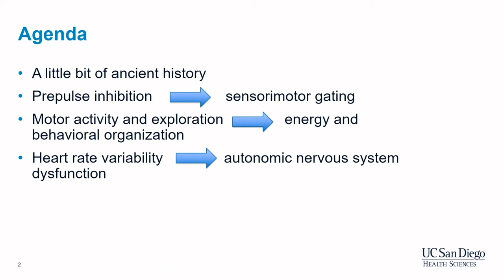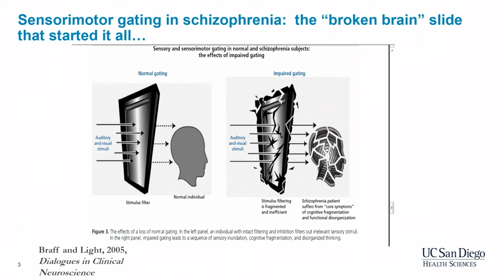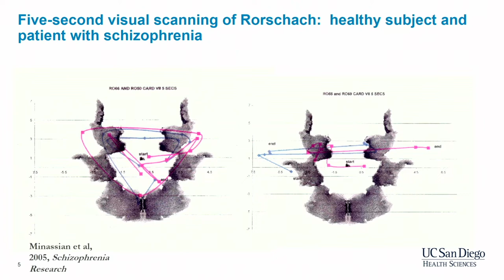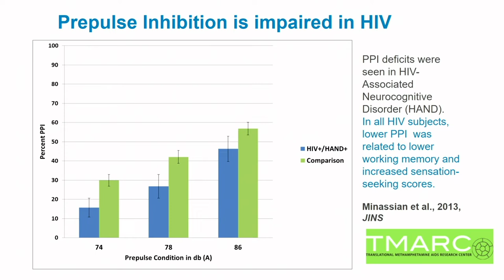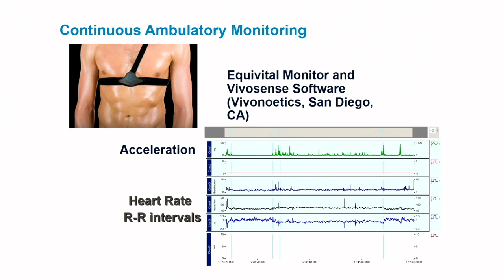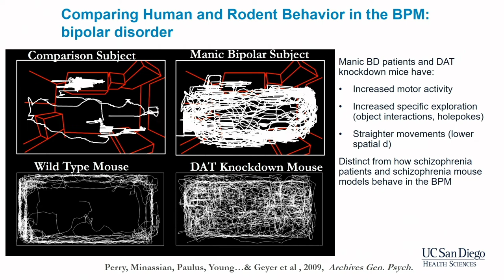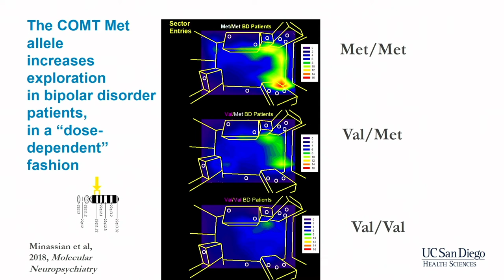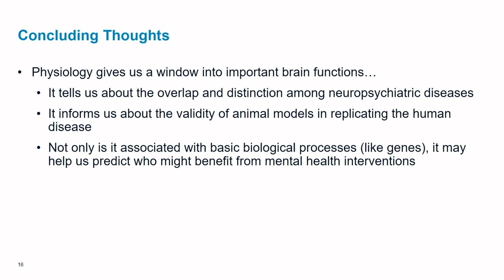Day 2 - Arpi Minassian, PhD - What the Body can tell us about the Brain: Using Physiology...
UCSD Department of Psychiatry 50th Anniversary Symposium - Day 2 - Session 5: Memory & Cognition, and Motivation Research - What the Body can tell us about the Brain: Using Physiology to Understand Neuropsychiatric Diagnoses by Arpi Minassian, PhD.

Arpi Minassian, PhD
Clinical Professor, Department of Psychiatry
University of California, San Diego

Dr. Minassian received her doctorate from the California School of Professional Psychology-San Diego. She completed her predoctoral internship in the UCSD Psychology Internship Training Program and her post-doctoral training in the NIMH Fellowship in Biological Psychiatry and Neuroscience. She joined the Psychiatry faculty in 2004 and is currently a Health Sciences Clinical Professor. She is a faculty psychologist at the Medical Center and Chief of Embedded Services in the clinical division. Dr. Minassian’s research program is focused upon understanding the relationship between biology and behavior. Her research has implemented physiological and cognitive paradigms to understand brain dysfunction in psychiatric populations such as bipolar disorder, schizophrenia, PTSD, and substance use as well as neuromedical conditions such as HIV. The methodologies she has helped develop and implement can be translated to animals, an application which accelerates our understanding of biological mechanisms. She serves a project director or co-investigator on NIH-funded studies on bipolar disorder and HIV as well as cannabis and nicotine use. Dr. Minassian’s clinical area of expertise is consultation-liaison and she works with medically ill patients in a number of clinical settings. She is Vice Chair of the department’s Diversity Committee and serves on university- and hospital-wide diversity focus groups.

3rd Chair, UC San Diego Department of Psychiatry